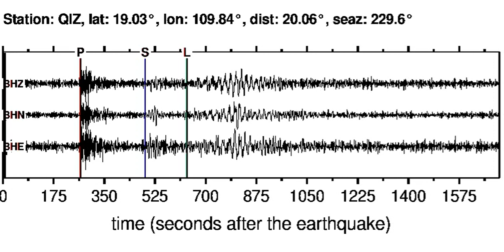QIZ Soundquake: 6/5/2012 11:01:17 GMT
This is a sonification of the Northern Sumatra, Indonesia 5.6MB earthquake (6/5/2012 11:01:17 GMT). It was made from a seismogram recorded by the global seismic station QIZ in HAINAN ISLAND, CHINA.